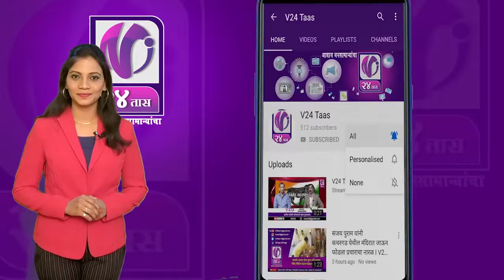बल्लारपूर विधानसभा क्षेत्रातून आमदार सुधीर मुनगंटीवार यांचा विजय I V24 Taas I 26 Oct 19